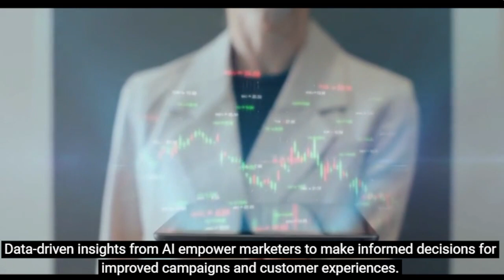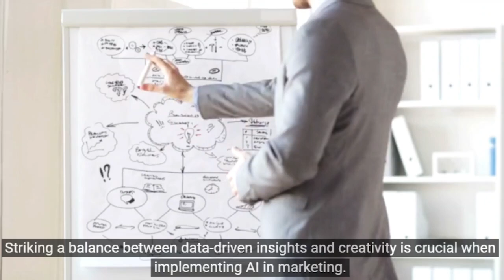AI in Marketing: Revolutionizing Strategies for Success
In this video, we delve into the transformative impact of Artificial Intelligence (AI) on marketing strategies. Discover how AI is reshaping the digital marketing landscape, optimizing campaigns, and delivering personalized experiences for businesses. From machine learning to chatbots and predictive analytics, explore the various AI technologies driving marketing innovation. We also discuss the benefits and potential drawbacks of using AI in marketing, providing insights for businesses to leverage this powerful tool effectively.
Join us on this journey as we uncover the future of AI in marketing and the exciting possibilities it holds.